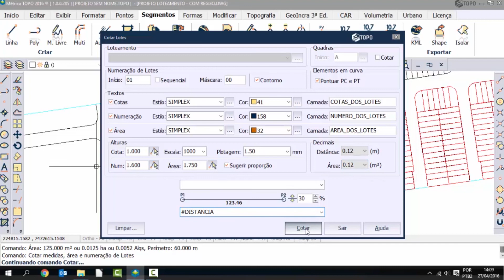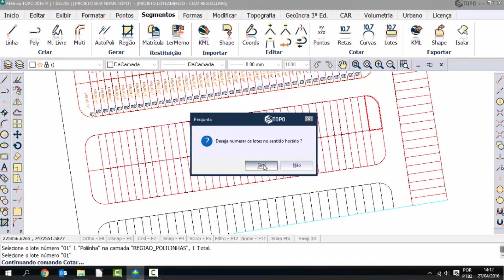Vídeo Aula Métrica TOPO - Ferramenta Cotar Lotes